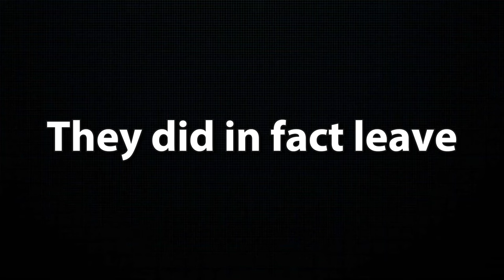The STRONGEST Fruit in Fruit Battlegrounds, DARKXQUAKE!!!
In this video, I play as the Insanely Dark x Quake fruit. The popular game fruit battlegrounds recently got an update and I wanted to play with my maxed out darkxquake fruit and destroy players and such. Come watch this amazing hilarious video if ur a one piece fan.

ENDASSUU, DARK, QUAKE, DARKXQUAKE,  FRUIT BATTLEGROUNDS, ROBLOX, FUNNY